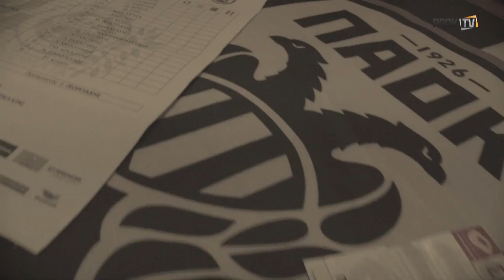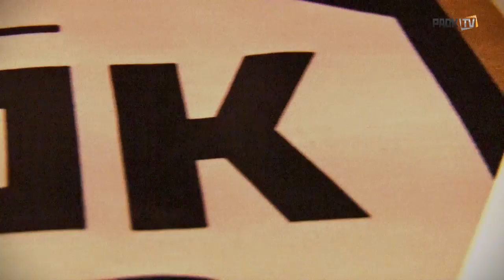Ο δρόμος προς τον τελικό - PAOK TV